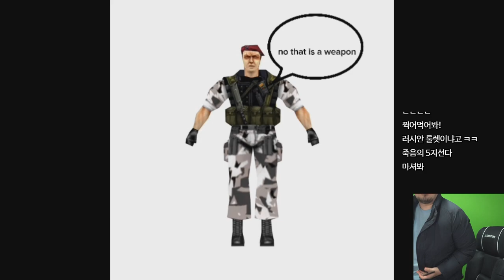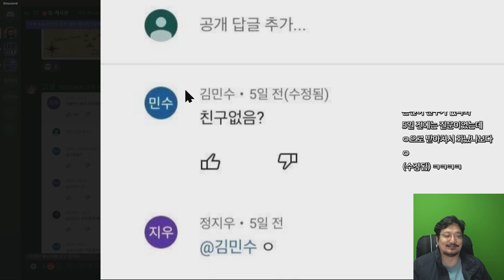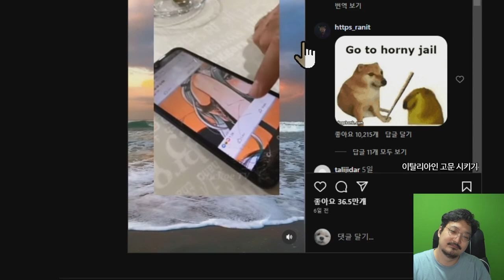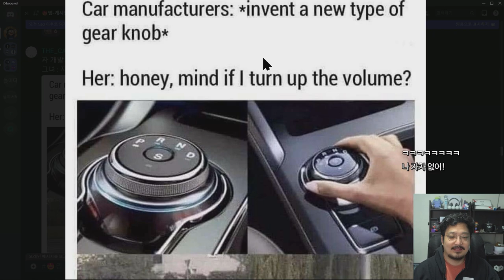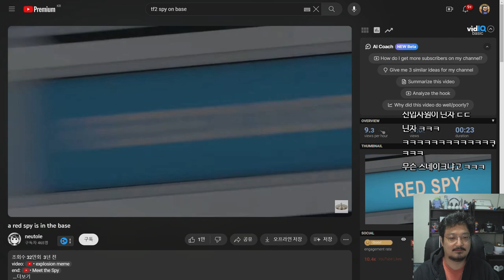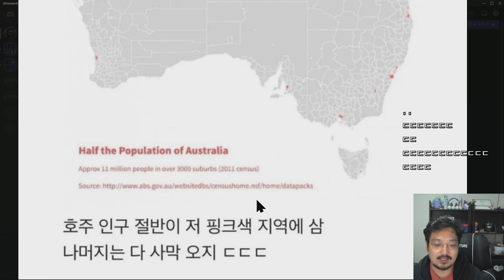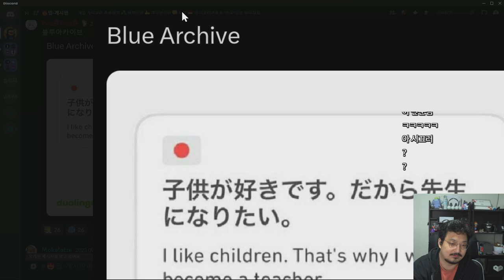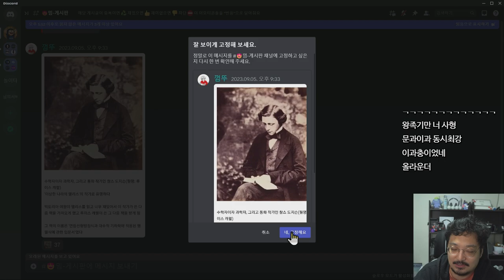요즘 인기 쩌는 남자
젠하이저 게이밍 라인업 Epos 제품들